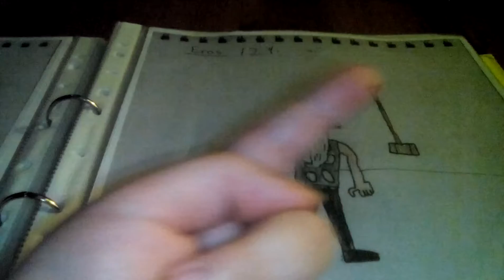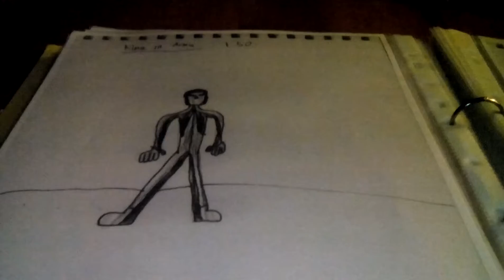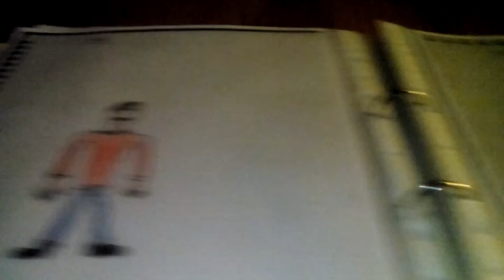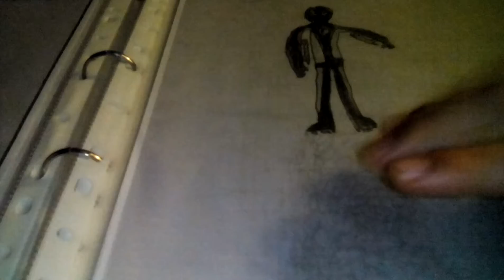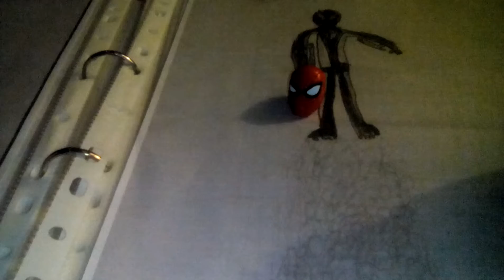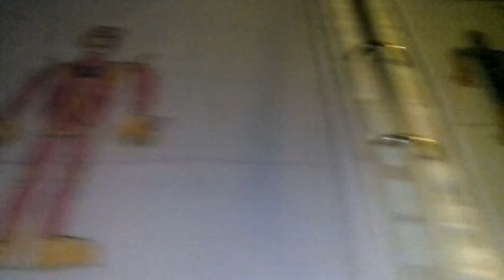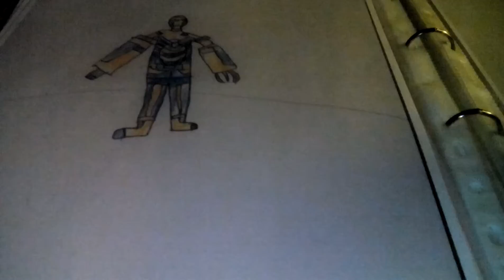my multiverse part 3 feat. SalooBC